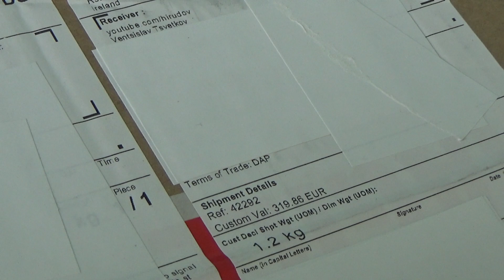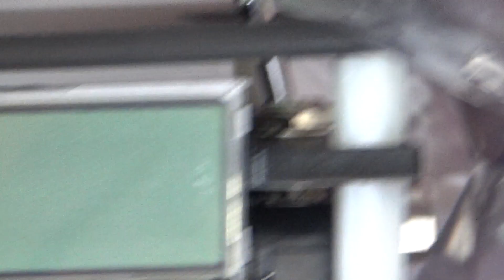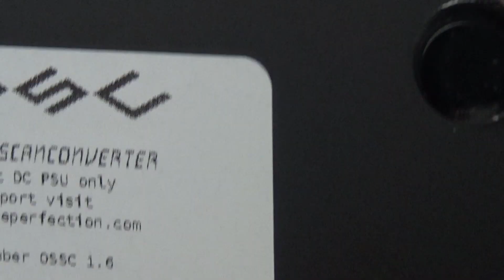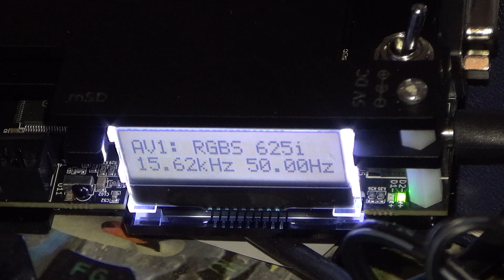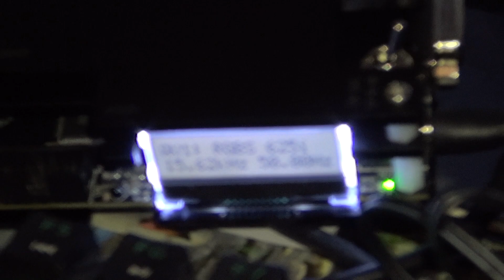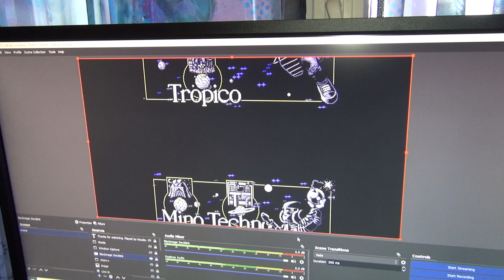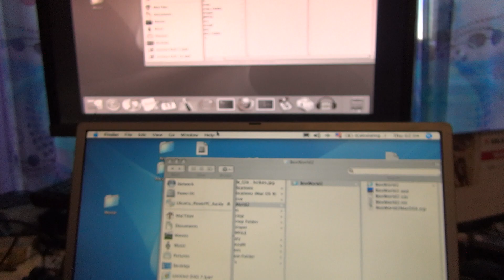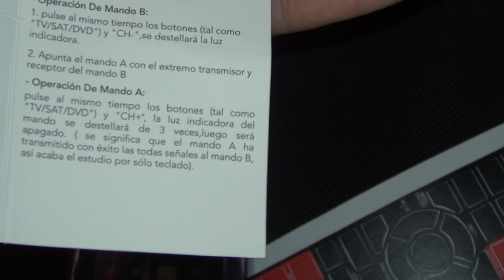Open Source Scan Converter OSSC - Multi region PSU, Remote, overlay & JP21 adapter Unboxing and Test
Unboxing and test of Open Source Scan Converter OSSC - Multi region PSU, Remote, overlay & JP21 adapter. After unboxing the device was tested with Sony PlayStation PSX, Sony Playstation 2 PS2, Microsoft XBox, Commodore Amiga 600 A600, Commodore 64, Sony PlayStation Portable PSP Go, Apple Macintosh Powerbook G4, Micro Amiga A1 and Apple iMac G5 1.8 20".

Device bought from VGP for €142.90 without VAT and shipping.